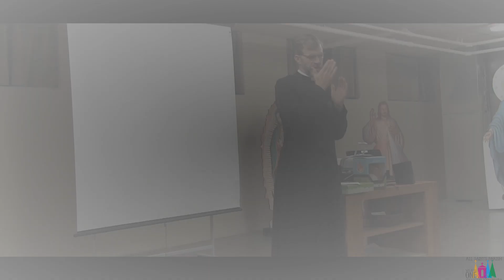First Communion Prep Parent Meeting - Session 2 - Fr. Meyer 10.12.20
First Communion preparation Class for parents led by Fr. Jonathan Meyer.